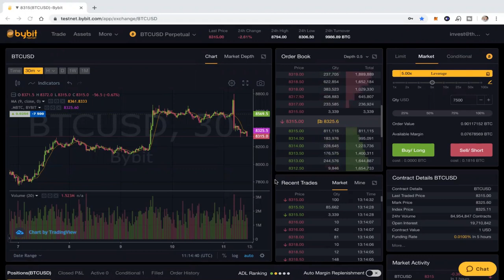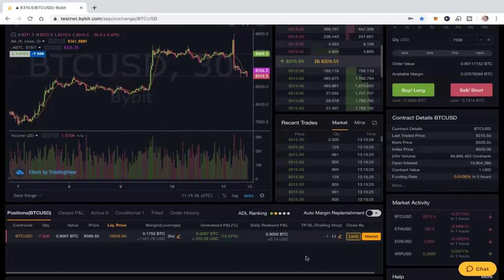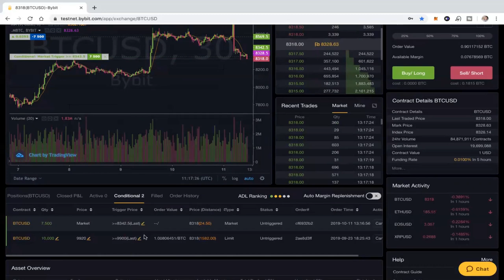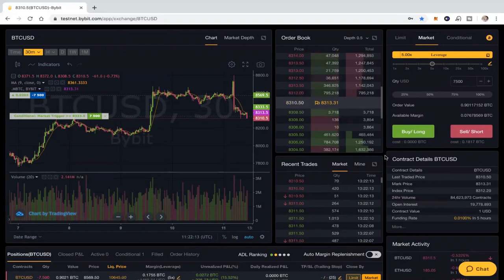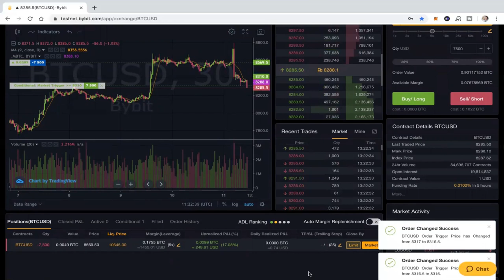Trailing Stops | Automate Trades to Lock Profits | Bybit | Tutorial | Leverage Trading Made Simple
**Learn how to leverage trade.

- Leverage Trading Made Simple

Bitcoin:1Bs6JckqCECWXvCVAUJN9mFKebVwsxgteH
Litecoin: LQ5HZundFbLhLGVKoqFEjzwAAFzrWxGEta
Bitcoin Cash: qp4la9efsxpukt80q6whkv3gymz6v6g3wqf58rw2v3
ETH: 0xa69160c7dC2F66b0b309AC3D27565fE69C06904E